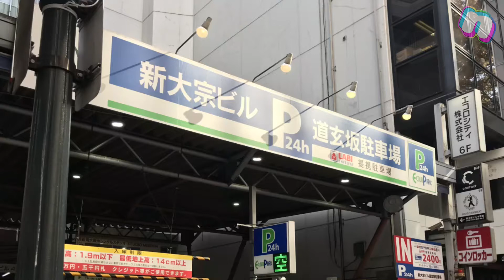Contactまでの道案内動画 / Guide video to Contact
【説明】
JR渋谷駅ハチ公出口からContactまでの道案内動画です。
Googlemapsのナビで現在地からクラブへ行けます。サイト内からクラブの住所にあるボタンを押してください。
このサイトでは東京のナイトクラブの紹介と、その周辺にある夜中に食べれる店を紹介しています。

【Description】
It is a guide video from JR Shibuya Station Hachiko exit to Contact.
You can go to the club from the current location with Googlemaps navigation. Click the button on the club address from within the site.
This website introduces clubs in Tokyo and shops and restaurants in the periphery of the clubs where you can dine in the middle of the night.